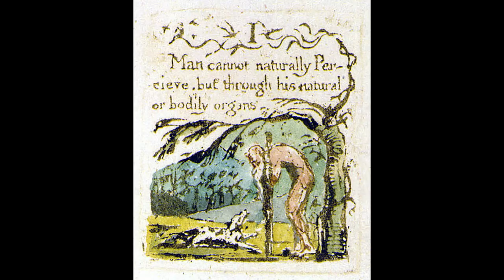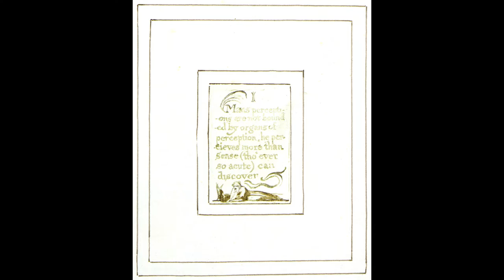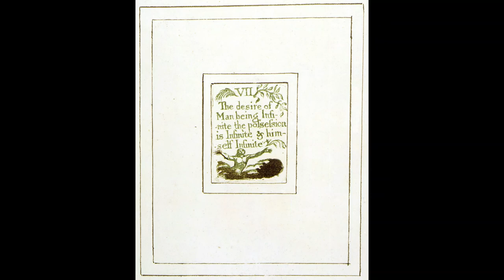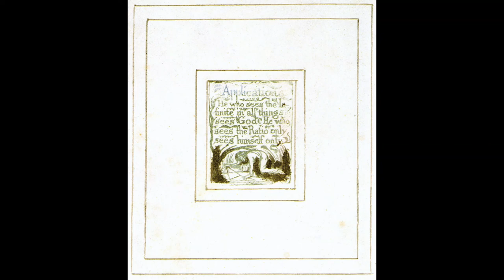William Blake - THERE is NO NATURAL RELIGION (c. 1788)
THERE is NO NATURAL RELIGION by William Blake. Read by Moss.